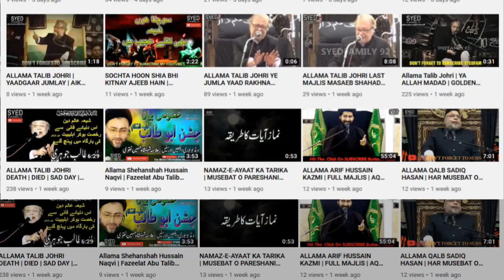DR AMIR LIAQUAT ATTENDING MARKAZI MAJLIS-E-AZA KARACHI KHITABAT ALLAMA SHAHENSHAH HUSSAIN NAQVI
SubscribeForMore SYEDFAMILY92 Videos

SYEDFAMILY 92 does not take any responsibility if your website, channel, or social media is shut down due to our copyright takedown.
All Content being uploaded & used on this channel is the sole property of SYEDFAMILY 92 MEDIA NETWORK OFFICIAL.